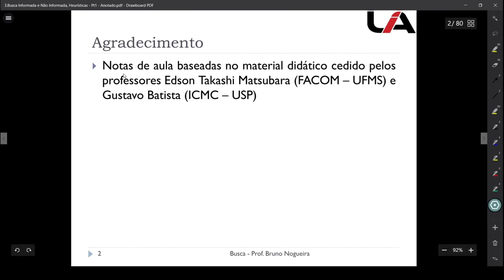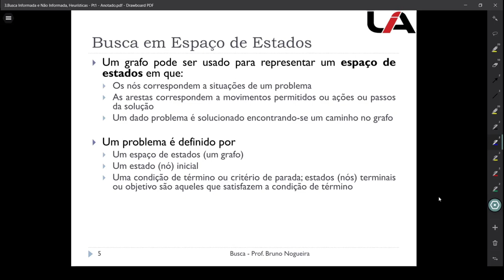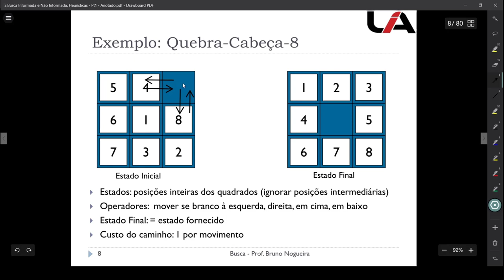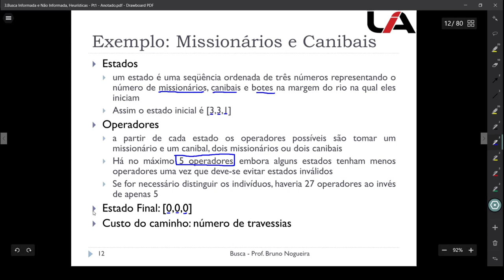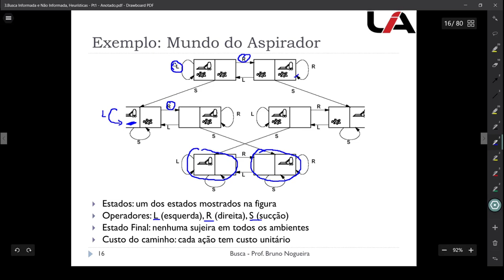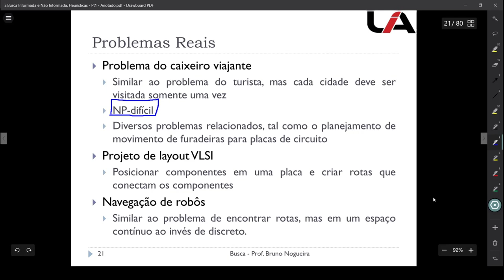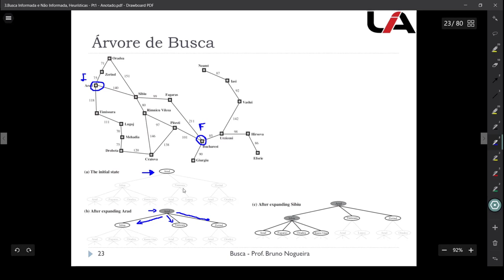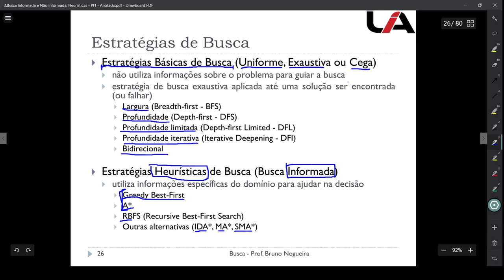Algoritmos de busca - Parte 1: Definições